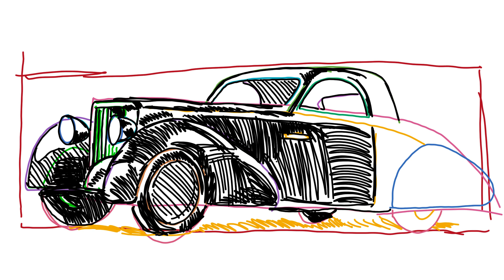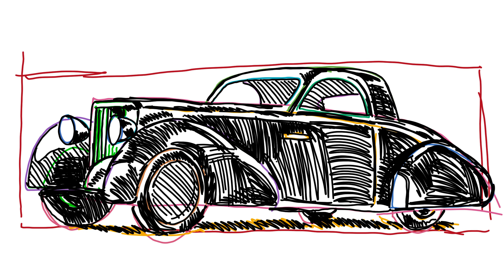How to draw old school lambo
Follow the directions as best as you can. Pause/Rewind when you need to. this an exercise. take your time. have fun. pause often. rewind if you must.